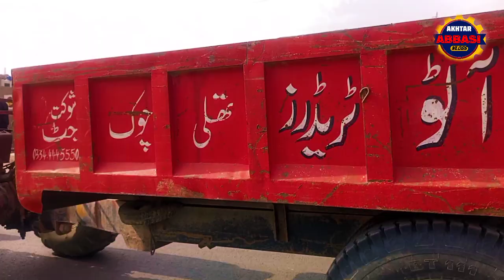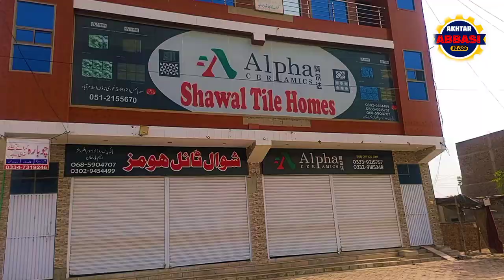3rd vlog thali chowk to baba ghareeb shah.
3rd vlog thali chowk to baba ghareeb shah Rahim yar Khan akhtar abbasi vlogs